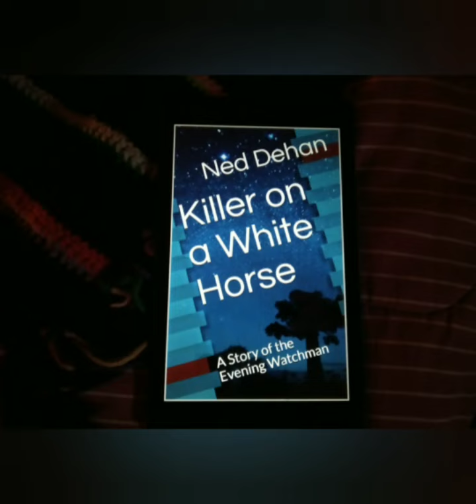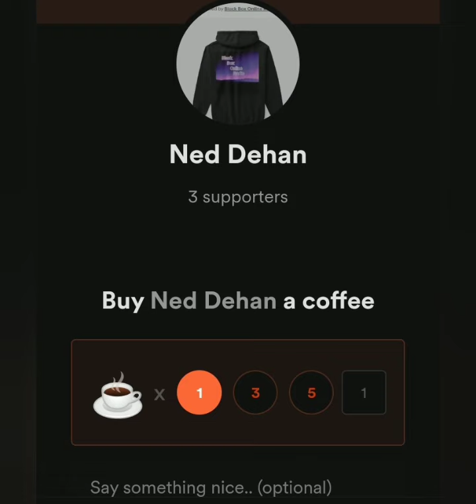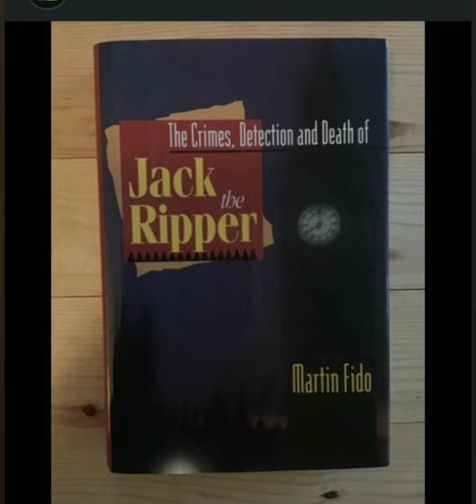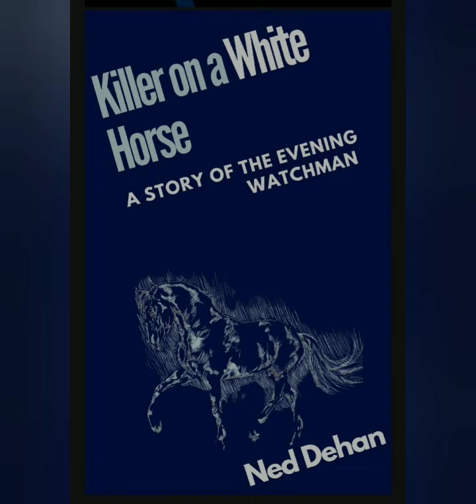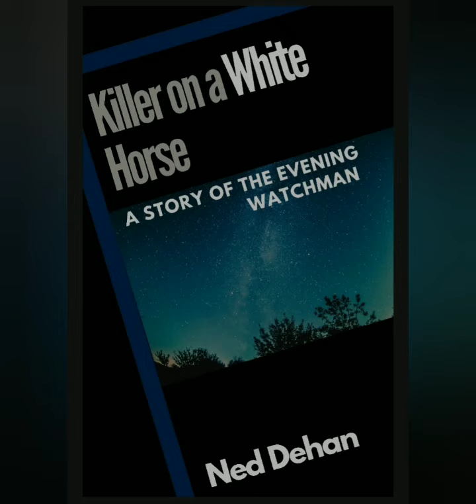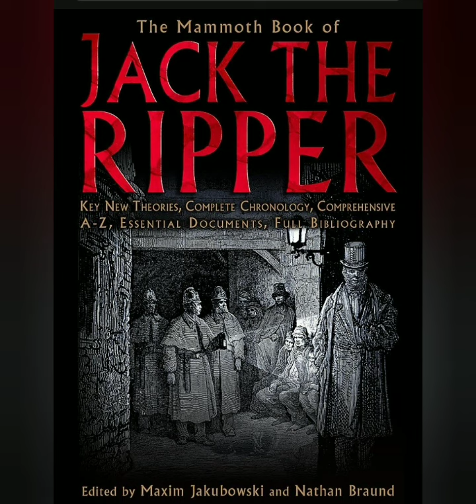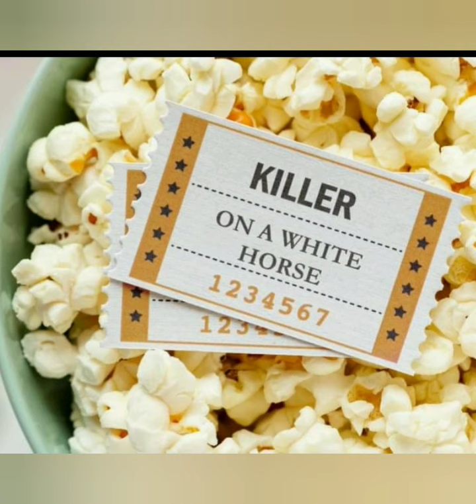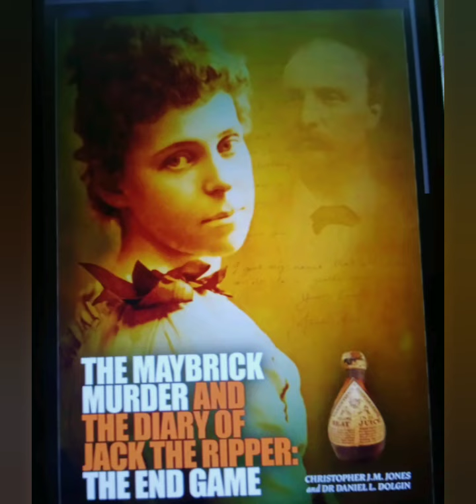Jack the Ripper: Suspect James Maybrick - Full Episode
‌Raze Energy Drinks
‌Tshirts By TeeSpring
‌BBOR Shirt
‌Being Weird is Not a Crime Shirt
‌BBOR Zipper Hoodie
‌BBOR Pullover Hoodie
‌Buyers Choice : Special Edition Shirt
‌Download the Show for Free!